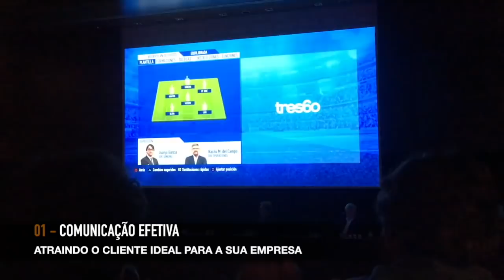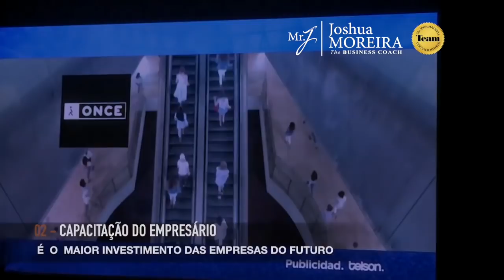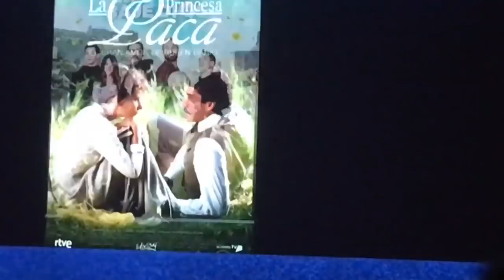MARKETING DIGITAL para EMPRESAS | Como começar sem saber nada | Joshua Moreira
SUA EMPRESA esta preparada para a ERA DIGITAL?  Pegue o novo MANUAL do Jogo Empresarial

(BUSINESS COACH & MARKETING DIGITAL )
Se você REALmente ACREDITA que pode viver ao máximo a vida que Deus lhe deu, construindo Empresas e Negócios Extraordinários que potencialize o seu Propósito de Vida.
SEJA BEM VINDO, ESSE É NOSSO NOVO CANAL.

Eu sou Joshua Moreira e minha missão é combater a miséria.
Por isso que nos últimos 10 anos eu tenho viajado por diversos países pesquisando os mais novos modelos de Negócios na Educação, Tecnologia e principalmente no Desenvolvimento Pessoal, exatamente para ajudar as pessoas a construirem Negócios Sustentáveis que gere renda Familiar, mais empregos e desperte principalmente  como Você é mais RICO do que IMAGINA.

Você realmente deseja obter mais resultados na sua vida Empresarial, Profissional e Financeira e não apenas ficar ocupado trabalhando? Este vídeo mostrará por que você deve juntar-se ao nosso Canal.

OBTENHA UMA DE CONSULTA GRATUITA COMIGO AQUI:

INSTAGRAM DO MAX: @joshuamoreira

PODCAST DE NEGÓCIOS: .

Joshua Moreira ficou conhecido nos Estados Unidos como Mr J. quando disputou e ganhou um concurso de startups em New York e começou a sua primeira empresa com visão Global na Era Digital.

É empresario, autor e Estudou nos EUA no Instituto John Maxwell Team e graduou-se como Master e Business Coach.

Desde 2005 viaja pelo mundo estudando e promovendo uma das maiores marcas de Liderança, Empreendedorismo e Desenvolvimento pessoal.  ( JohnMaxwell Team )

Hoje, Mr J. se concentra em sua maior paixão ajudar as pessoas a alcançar a mesma liberdade e estilo de vida que conquistou ao longo de anos de tentativa, erro e trabalho duro. Assista, execute e viva livremente.

Linked IN  Joshua Moreira

Instagrams: @Joshuamoreira @Coachmaxlife @FollowUpintercambios